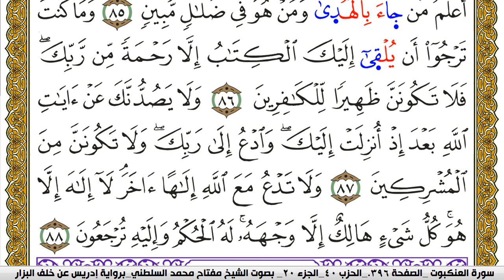سورة القصص مكتوبة مفتاح محمد السلطني برواية ادريس عن خلف البزار | كنوز الهدى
كنوز الهدى

مفتاح السلطني,
مفتاح محمد السلطني, مفتاح السلطني
كنوز الهدى,
كنوز الهدي,
كنوز,
الهدى,
الهدي,
قران كريم
قرآن كريم
قرءان كريم
قران
قرآن
قرءان
القران الكريم
القرآن الكريم
القرءان الكريم
القران
القرآن
القرءان